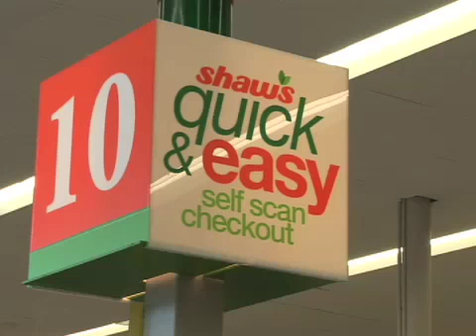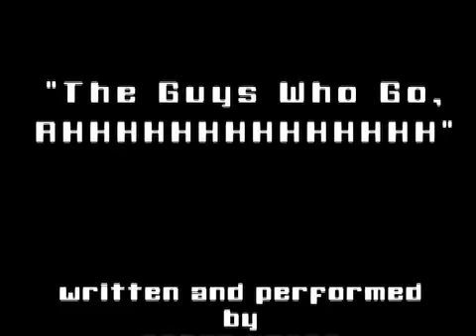the guys who go aaaaaaaaahh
men are uncomfortable.